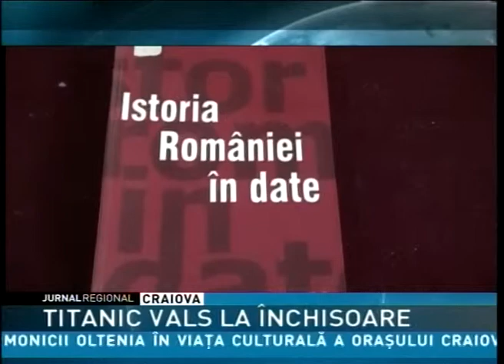Titanic Vals la închisoare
Ziua Nationala a Romaniei a fost sarbatorita, mai devreme, de detinutii de la Penitenciarul Craiova.  Zeci de persoane private de libertate au putut afla informatii istorice despre Unirea de la 1 decembrie chiar de la reprezentantii bibliotecii judetene "Alexandru si Aristia Aman" Craiova care au organizat o expozitie de carte in penitenciar. Momentul multasteptat a fost insa piesa de teatru "Titanic vals", pusa in scena de trupa de actori amatori "Cutezatorii " a bibliotecii judetene.